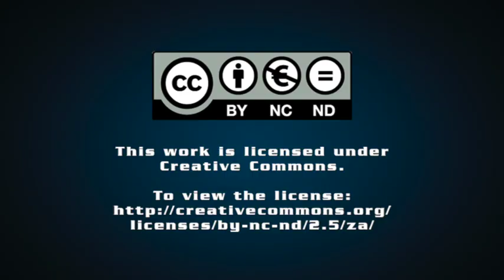The ANC Policy Conference and Migrants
Over the weekend of 29-31 July, the ANC held its 6th National Policy Conference at Nasrec, Gauteng. These conferences are meant to be held approximately thirty months into every administration’s term of office, but this time round the COVID pandemic delayed the conference.